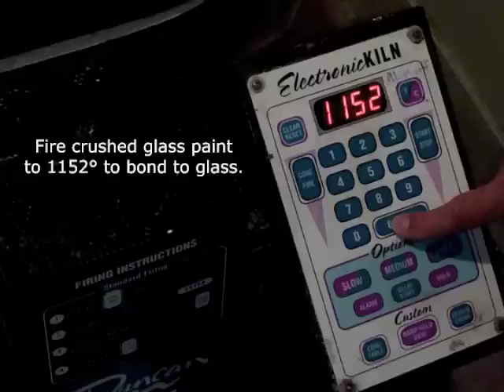Making Stained Glass, cutting, painting, firing, finishing by Mandy Wood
Mandy Wood has been designing, making and Teaching Stained Glass for over 30 years. Come and have your ideas brought to life by commissioning a piece or choose from many designs with windows on display in the gallery.
Her passion is making stained glass with a story involved. She incorporates glass artistry by adding features like hand painting, engraving, meltinging glass and sandblasting. And adding words, such as poems,  family crests,  biblical verses, names and dates. Every piece is created in heirloom quality and comes with a certificate.
Mandy Wood Stained Glass
13 River Road, Dargaville NZ 0310
phone: NZ  [64+] 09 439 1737 or 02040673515